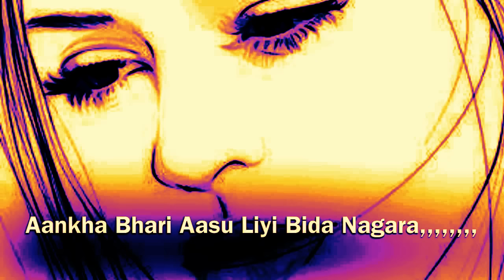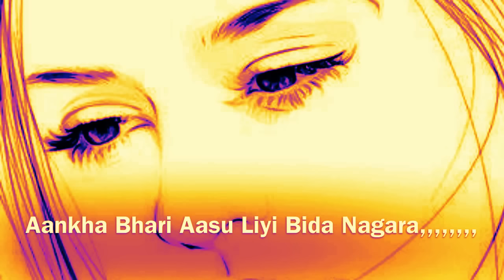Aankha Bhari Aasu Liyi Bida Nagara